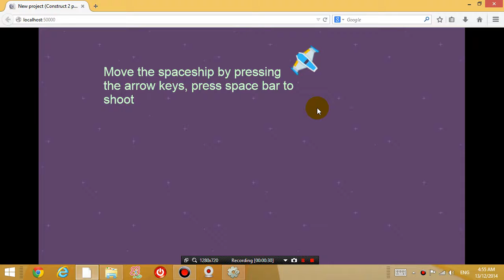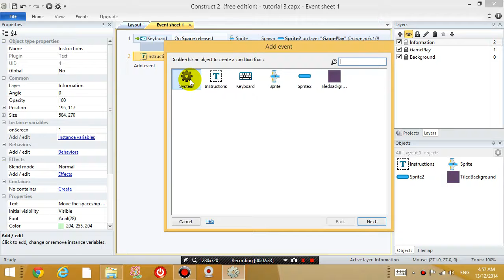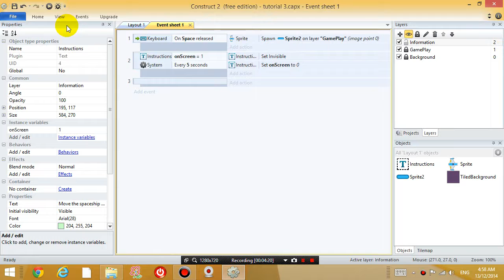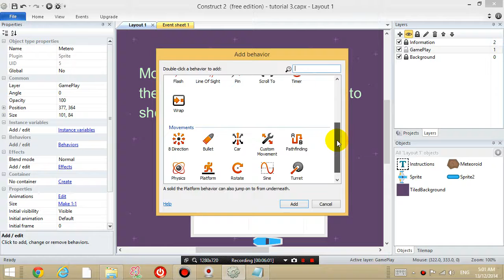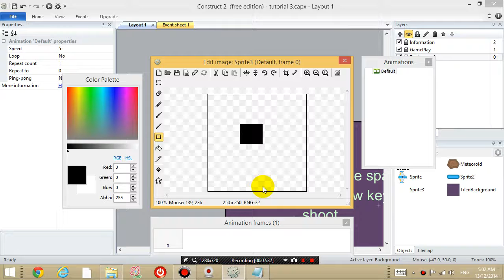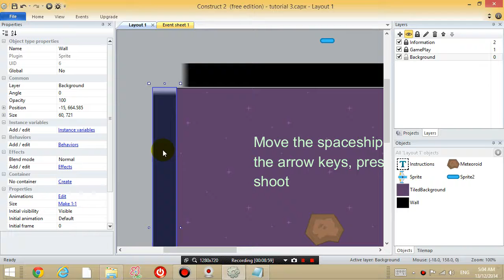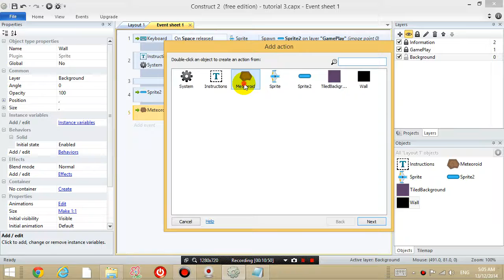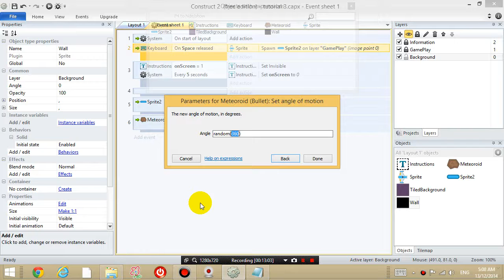Construct 2 lesson 4 - Time event, variables, moving enemies, bounce off edge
In this tutorial we covered:
Making a textbox disappear after an amount of time
Instance variables
Making an object move around with bullet behaviour
Making an object move in a random direction
Making an object bounce off another object
Destroy an object on collision with another object